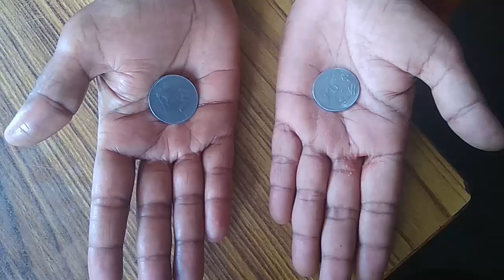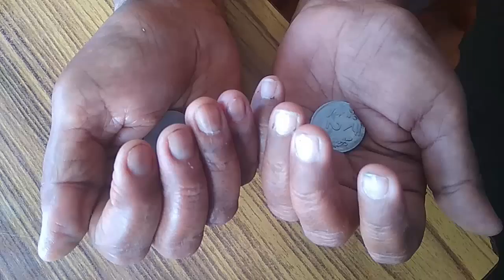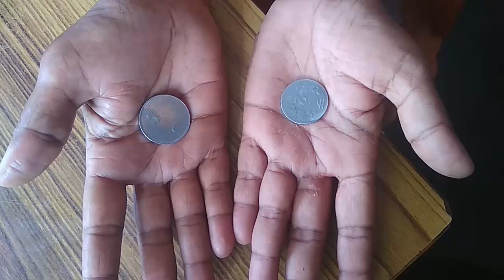இரண்டு நாணயங்கள் போதும்!ஒரே மாதத்தில் கேட்டது எதுவானாலும் கிடைக்கும்!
விரும்பியதை உங்களுக்கு பெற்றுத்தரும் அற்ப்புதமான தாந்திரீக பரிகாரம் என்ன என்பதை இந்த வீடியோ பதிவில் விளக்கமாக காண்போம்!